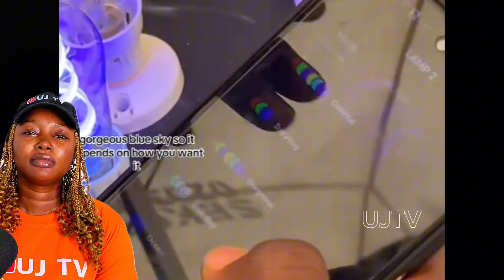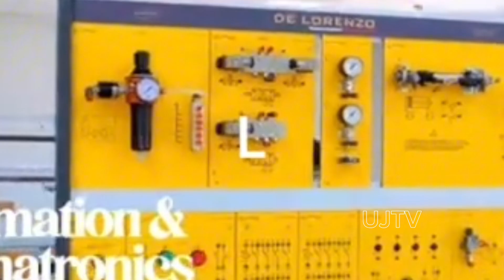GHANA STEM/TVET EDUCATION BREAKs RECORDS AS STUDENTS FINALLY DESIGNED A SOLAR PANEL